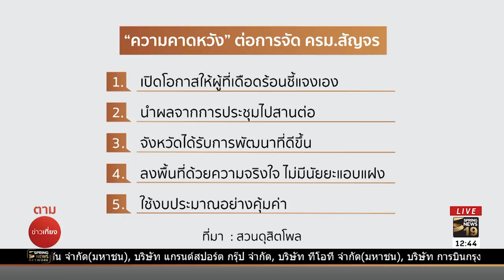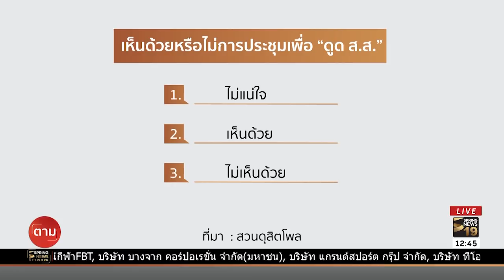ดุสิตโพล เผยผลสำรวจครม.สัญจรในสายตาประชาชน | 22 ก.ค.61 | ตามข่าวเที่ยง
สวนดุสิตโพลเผย ประชาชนส่วนใหญ่อยากให้การลงพื้นที่ประชุมครม.สัญจรของ เป็นการแก้ปัญหาความเดือดร้อนอย่างแท้จริง แต่ส่วนใหญ่ก็มองว่า การลงพื้นที่ครั้งนี้มีนัยยะทางการเมืองด้วย